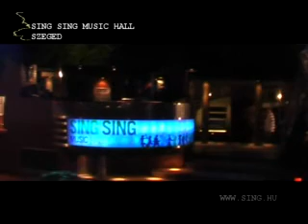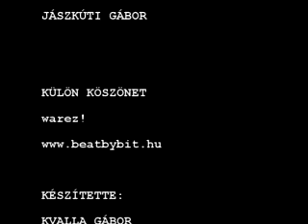Dj Kincses DVD Club Tour_2008_Sing Sing Music Hall_Szeged